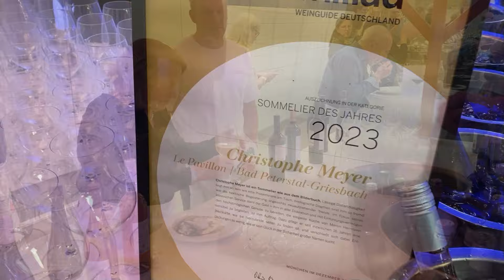Südland Köche bei Martin Hermann auf dem Dollenberg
Zur Küchenparty im Relais & Châteaux Hotel Dollenberg in Bad Peterstal-Griesbach trafen sich bei 2-Sterne Koch Martin Hermann  Simone Beha, Pasquale Viglioglia, Bernhard Männle und Martin Sklenar zum gemeinsamen Kochen. Die Gäste sind begeistert.